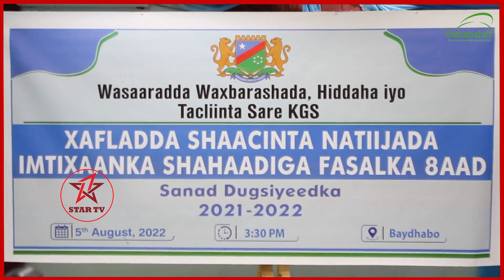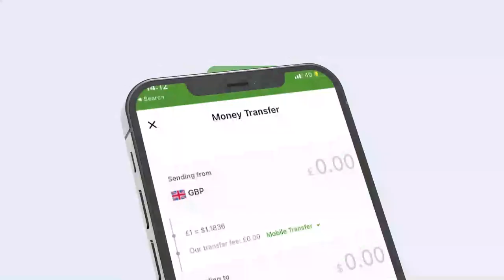Baydhabo:- Wasaarada Waxbarashada KGS oo shaacisay natiijada imtaxaanadka fasalada 8aad ee 2021-2022